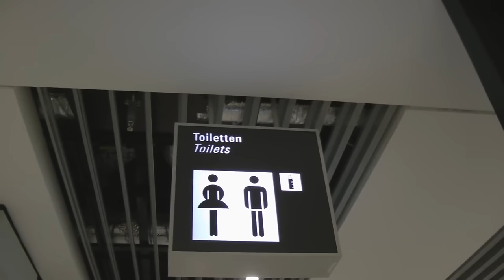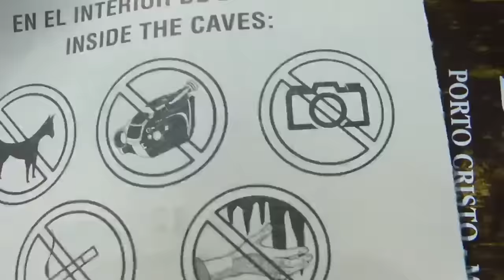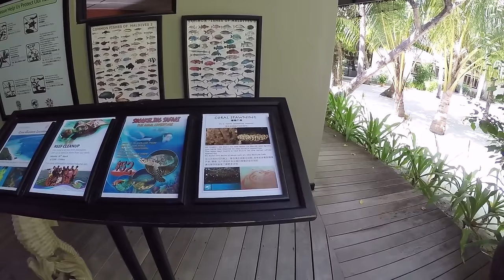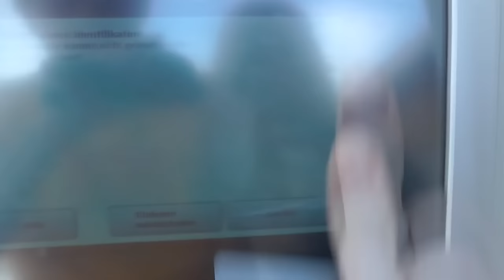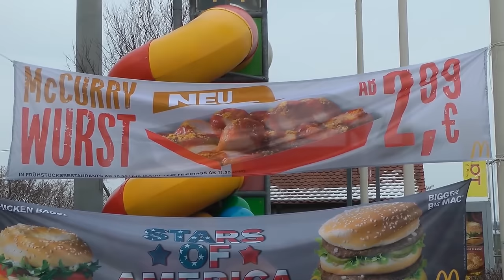Domtendo braucht dringend Urlaub. (Best Of Urlaubs Videos)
die Fahrt war übelst scheiße